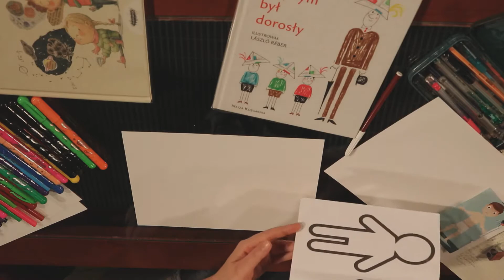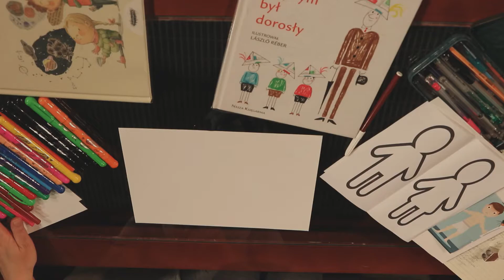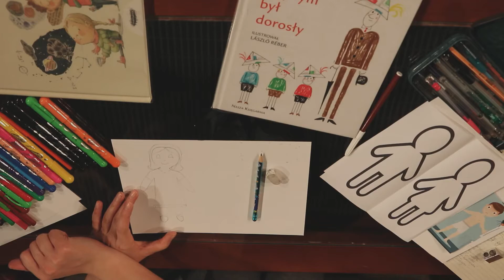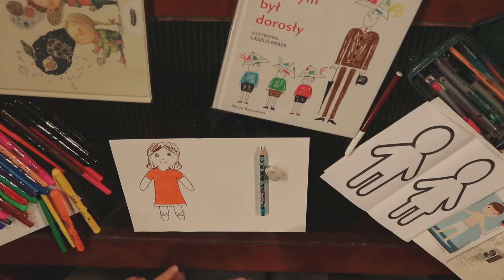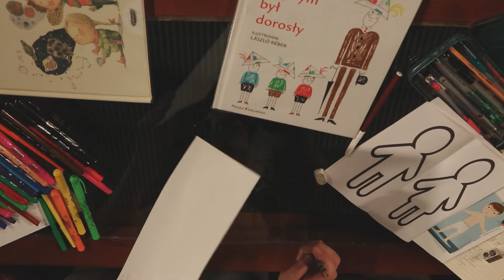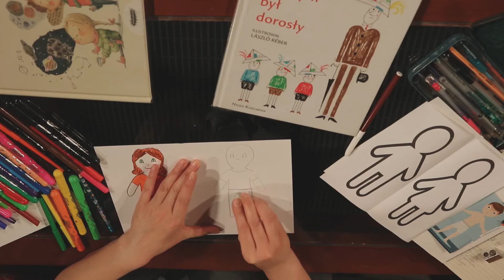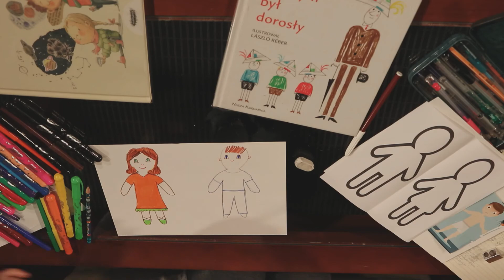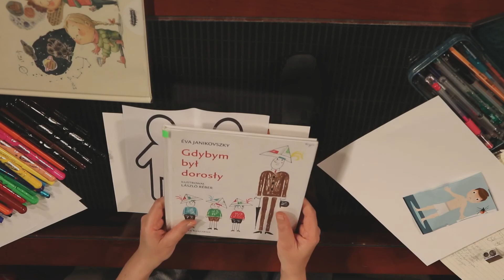"Opowiem Ci..., czyli plastyczno-książkowe spotkania piątkowe" - spotkanie siódme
Prowadzenie:
Joanna Żelazowska - Dział Udostępniania / Oddział dla Dzieci WBP